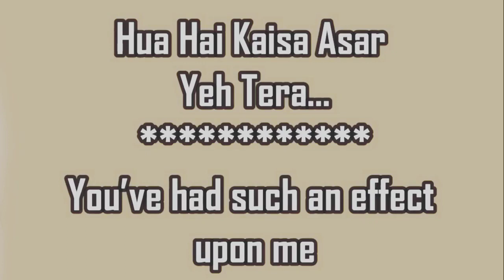Tery hi bary mein ha ab har zikar mera